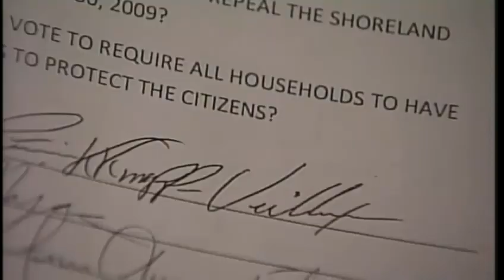Town of Byron considering making guns mandatory in all households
The town of Byron is scheduled to vote on a mandate that would require each household to have a gun. News 8's Aly Myles reports.